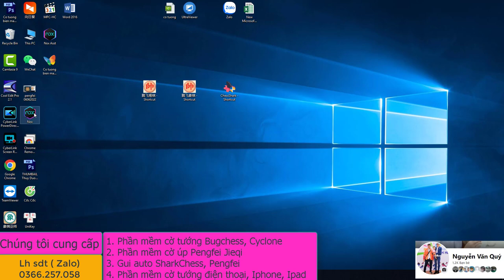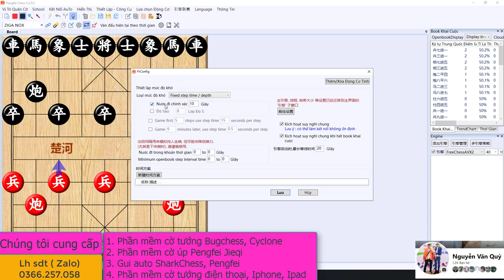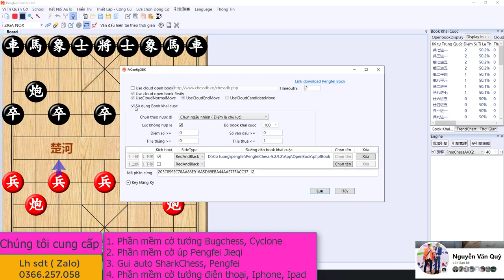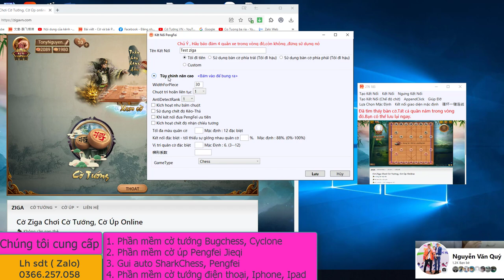HƯỚNG DẪN SỬ DUNG GUI PENGFEI CỜ TƯỚNG DỄ NHƯ CUA ĐẺ, NGON BỔ RẺ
Chúng tôi cung cấp các dịch vụ về cờ tướng như sau:
1. Phần mềm cờ tướng bản quyền: Bugchess, Cyclone, XQMS, Alphacat, Phần mềm crack.
2. Gui cờ tướng bản quyền: Sharkchess, Pengfei
3. Phần mềm cờ tướng trên Điện thoại di động, Iphone, Ipad.
4. Book khai cuộc bản quyền update theo ngày.
5. Phần mềm cờ úp.
6. Nick wechat cài đặt và sử dụng sw miễn phí trên đt di động.